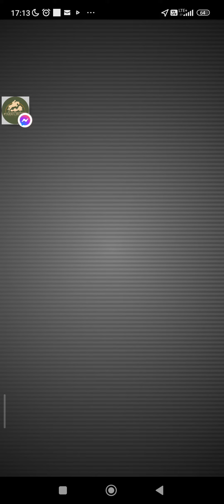Pokemon Go- Amaura Solo Raid